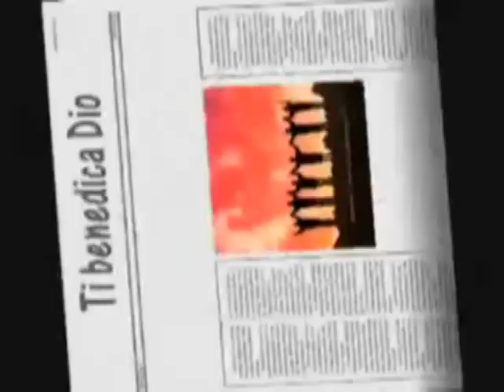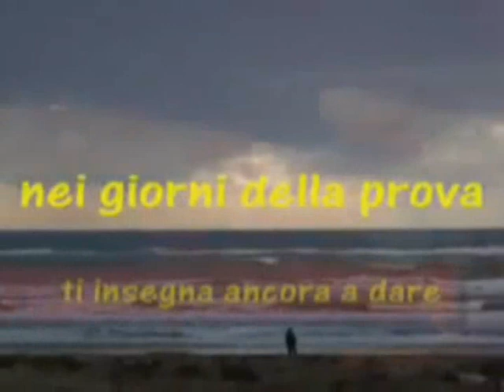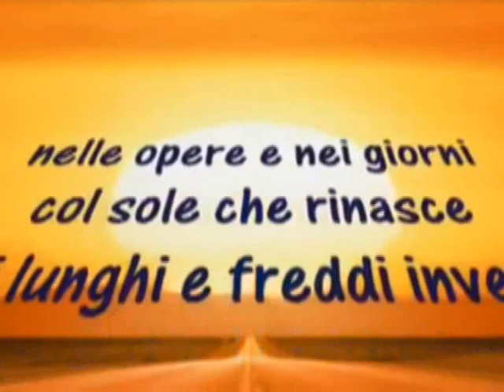TeleMaria 066 - Ti benedica Dio da questo altare